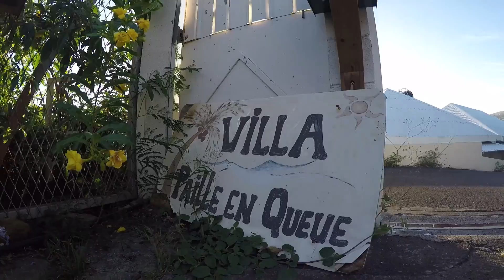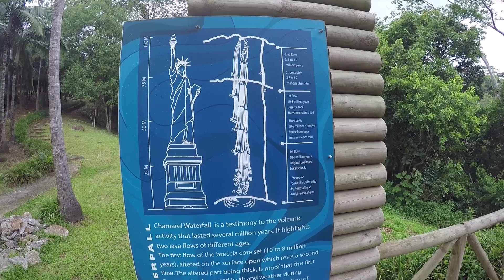Réunion & Mauritius - Silvester 2016